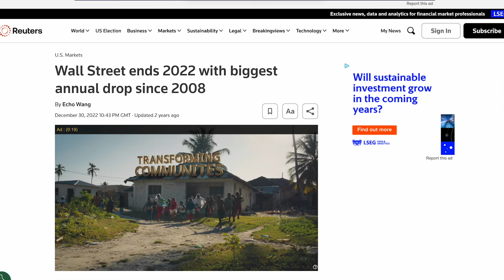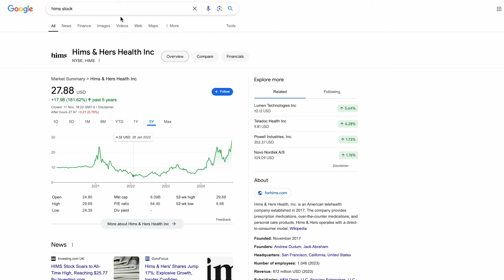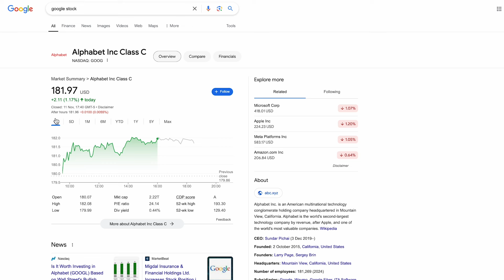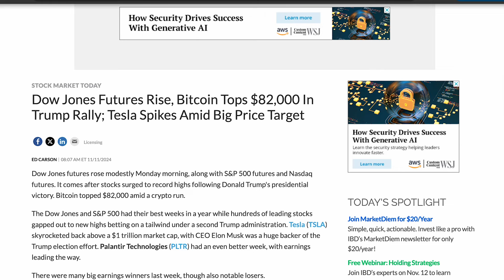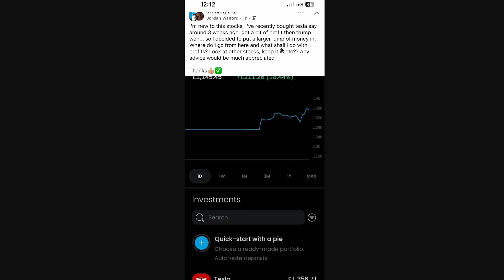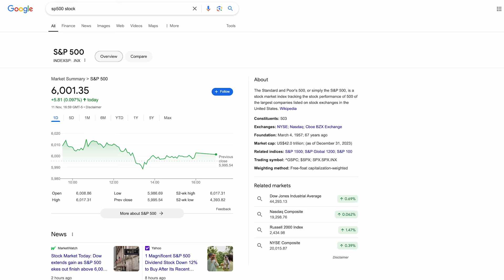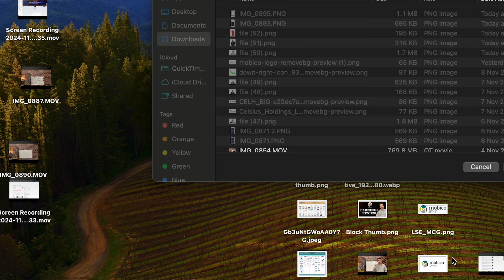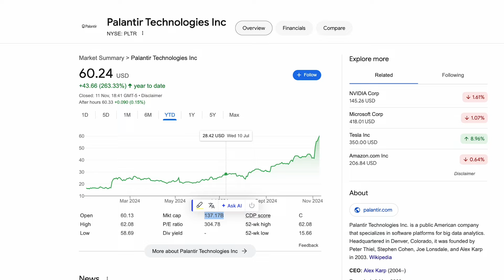Stocks Explode!!! My Best Day Ever In The Stock Market!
Today we look the rally in the stock market and if we could be in a bubble now.